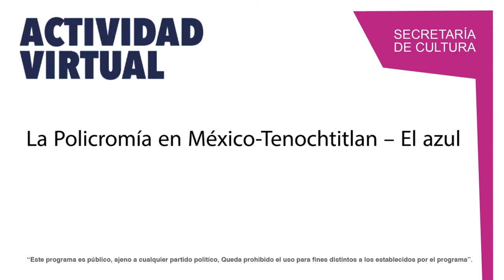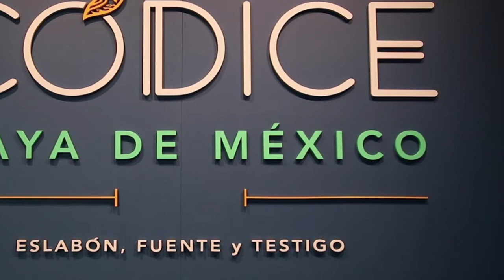La policromía en México-Tenochtitlán: El azul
Con motivo de los 500 años de la caída de la ciudad México-Tenochtitlán se transmitirán una serie de cápsulas que contienen algunos de los saberes prehispánicos sobre la obtención de pigmentos de esta gran ciudad.